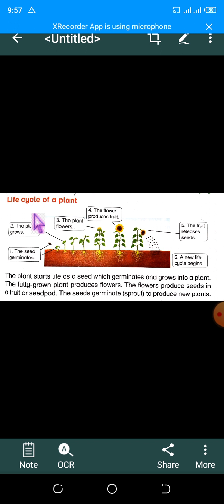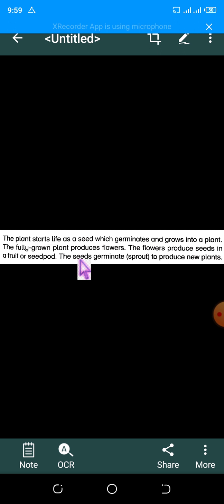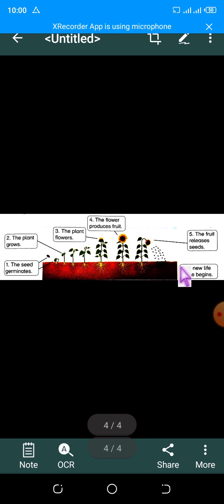Class 3 Science Lec 10 2021